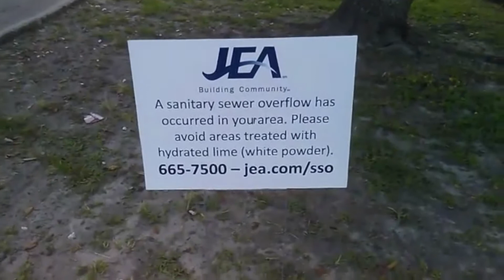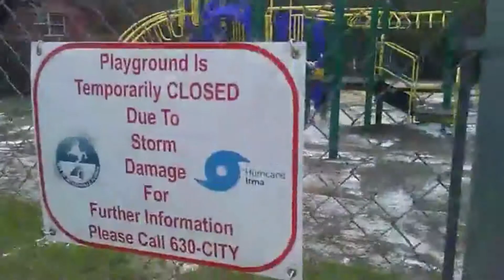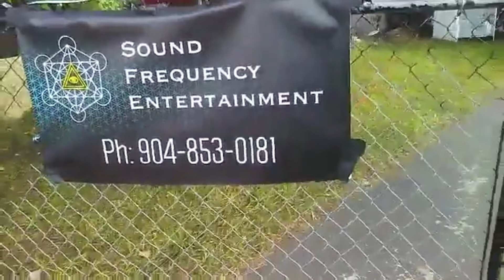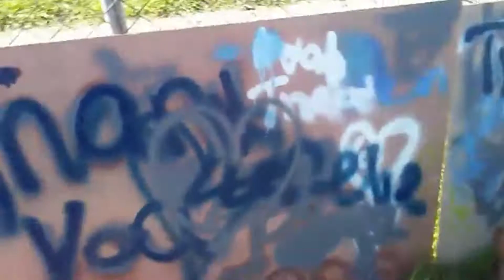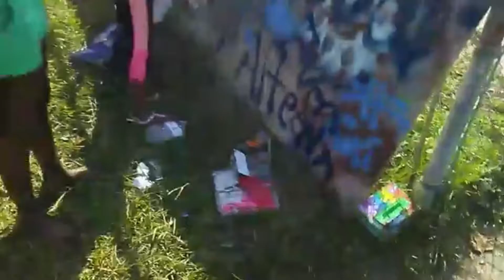Ken Knight Drive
2 Weeks after Hurricane Irma hit florida, this street in Jacksonville was left like this.